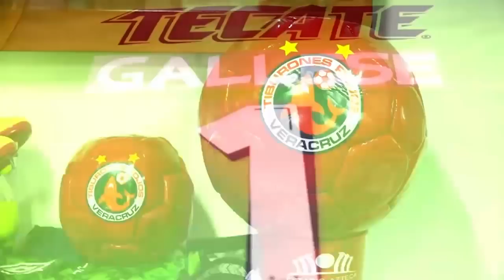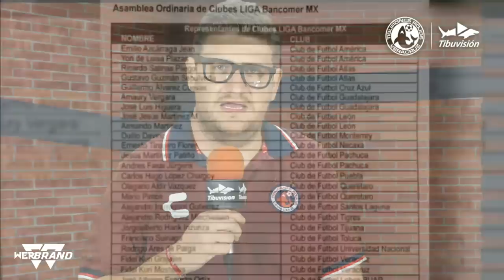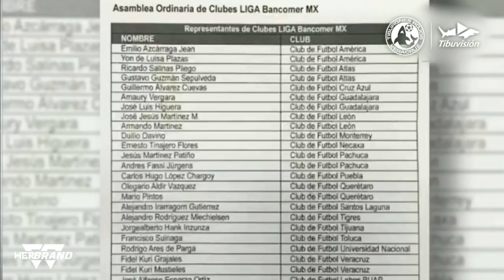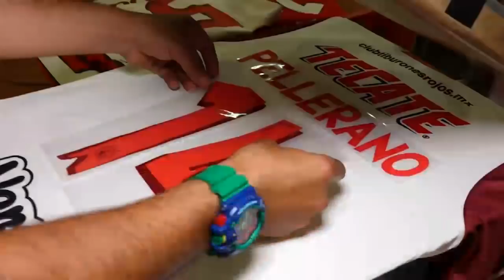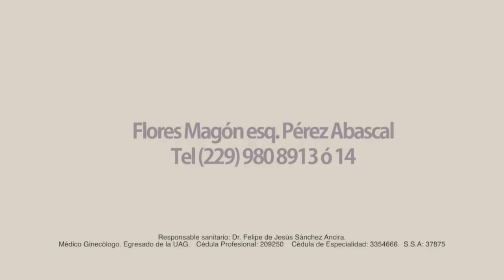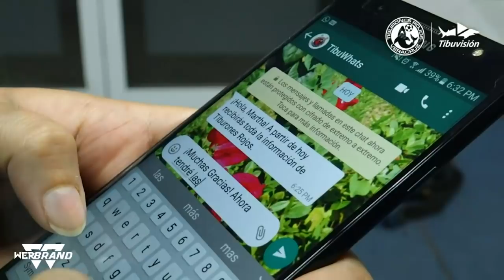Diario Tiburón - 2 de Marzo